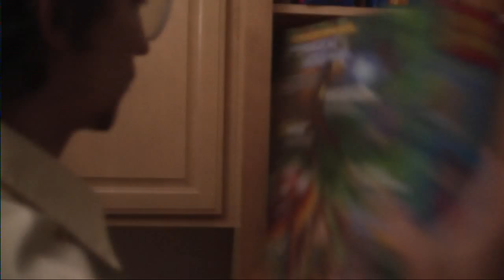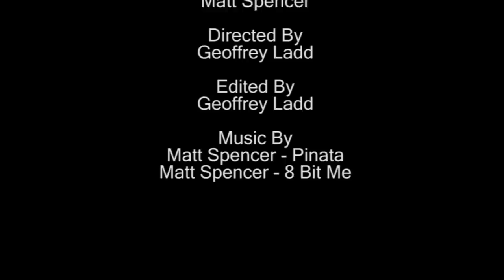Narcolepsy (Short Film)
Short Film about a boy with narcolepsy.

Directed by: Geoffrey Ladd

Edited by: Geoffrey Ladd/Matt Spencer

Starring: Matt Spencer